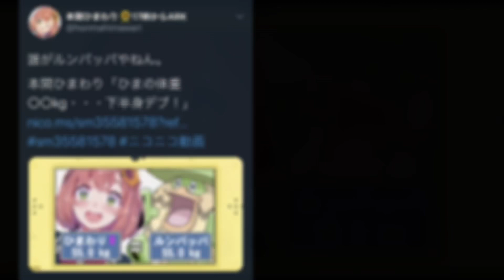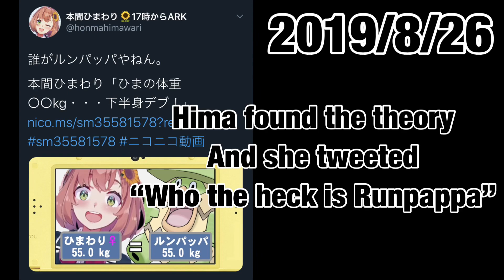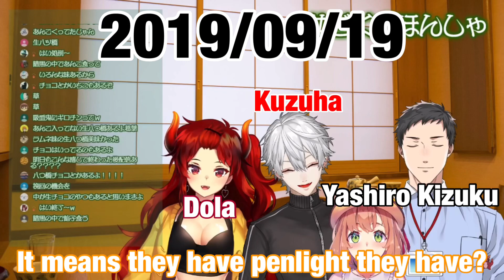Hima’s Fa... Thicc History (・ワ・🌻)【Honma Himawari】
Honma Himawari is fat, plump. Or she’s Runpappa(Ludicolo).

•Characters
Hey, guys! It’s English Nijisanji!
I make Nijisanji English subtitles videos.
If you have questions, ask me on Twitter.
I’ll certainly answer for you.
For example, you can ask me about Nijisanji and Japanese language.